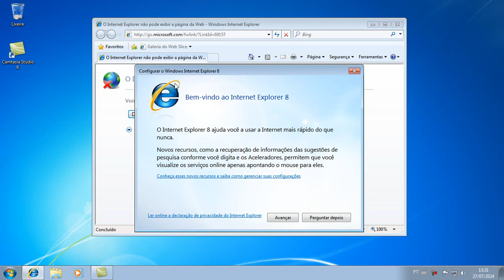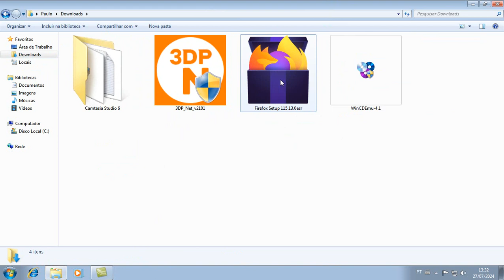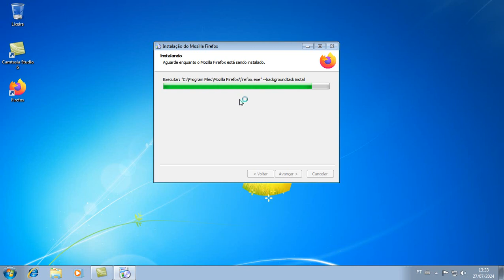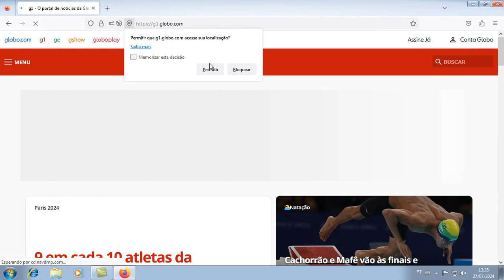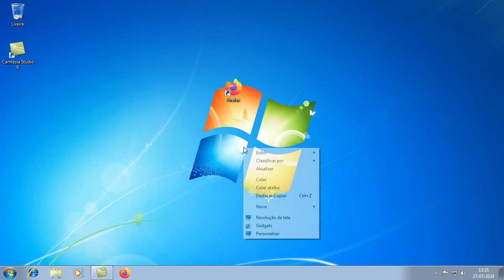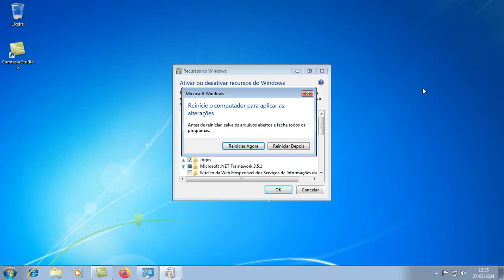Windows 7 - Navegue com Segurança (Browser Compatível)